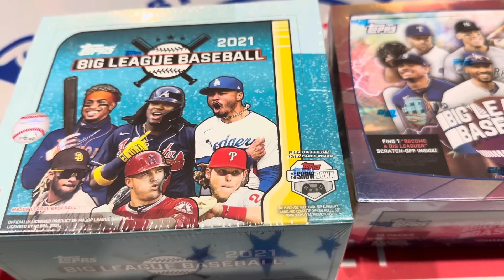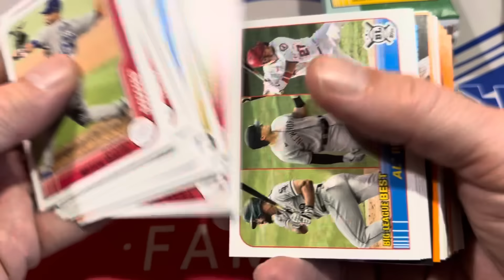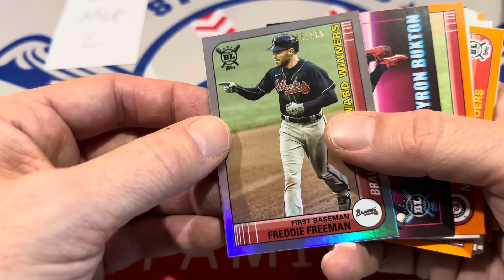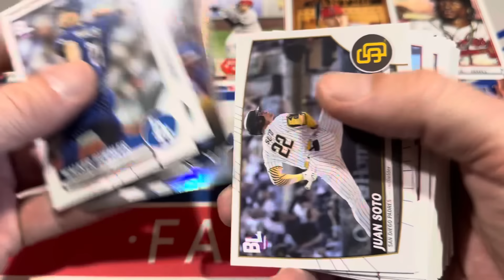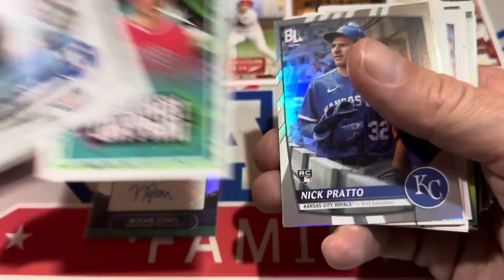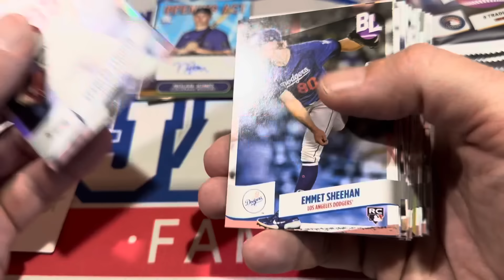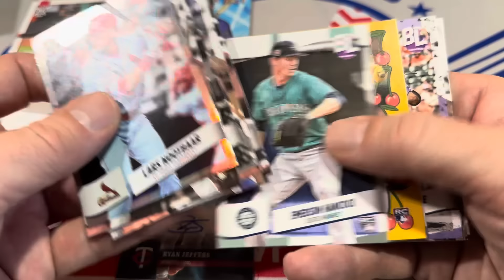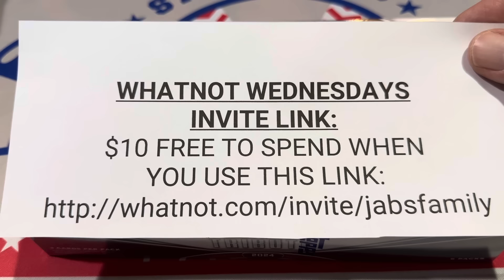BIG LEAGUE COMES THROUGH IN A BIG WAY! (Faceoff Friday)